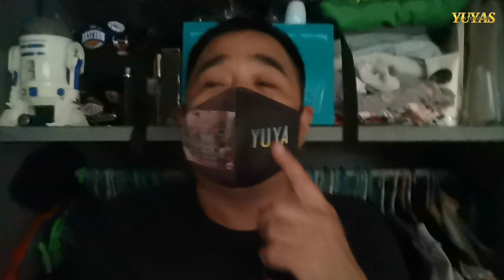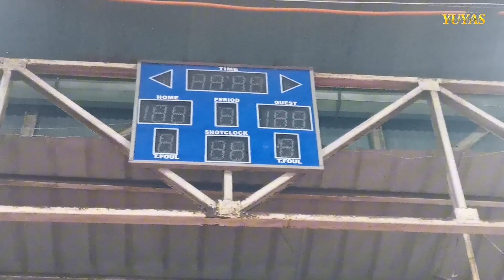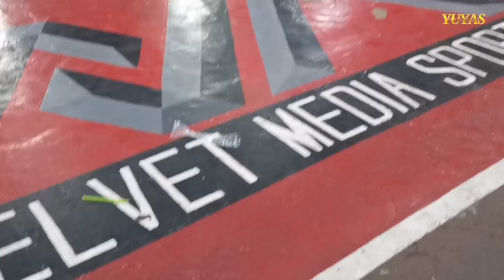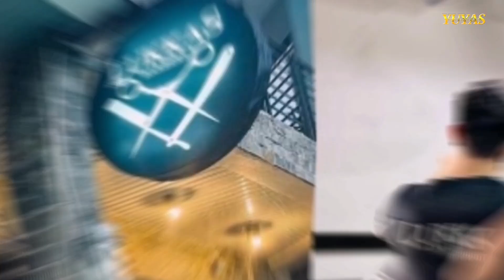TEAM WESTBROOK VS TEAM LEBRON : WALLSIDE SEASON 6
TEAM WESTBROOK VS TEAM LEBRON
WALLSIDE BASKETBALL SEASON 6
BAGONG BAYAN SAN PABLO LAGUNA